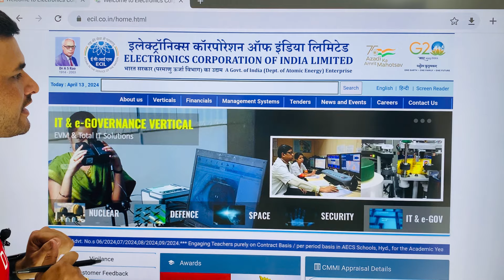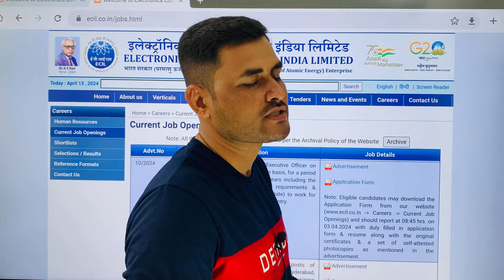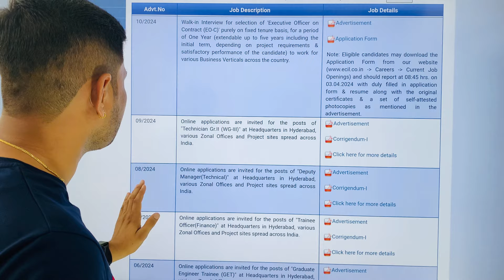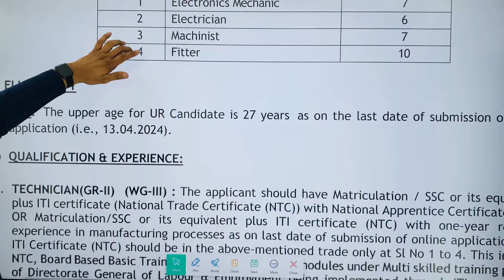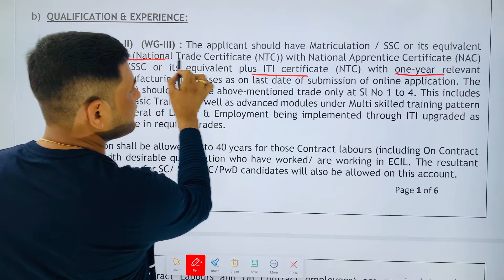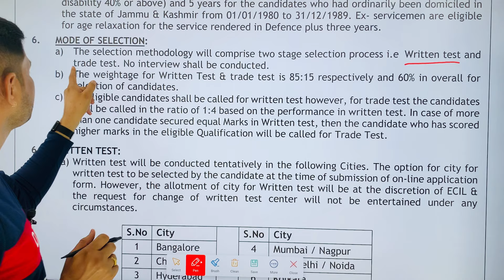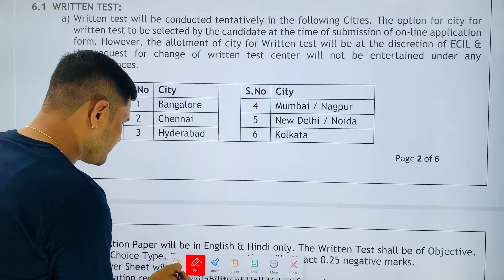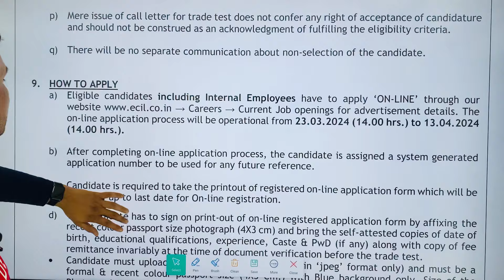ECIL Technician Recruitment 2024 || 35,000/Month || All India Apply